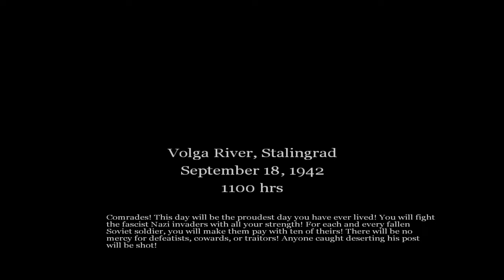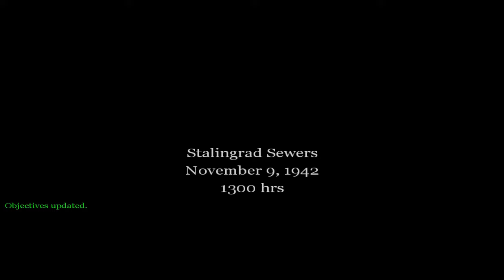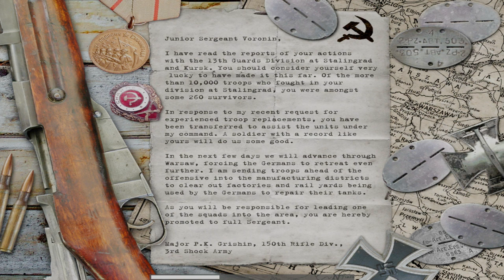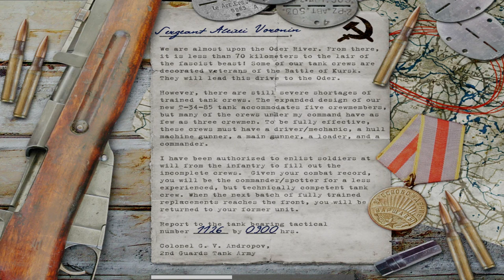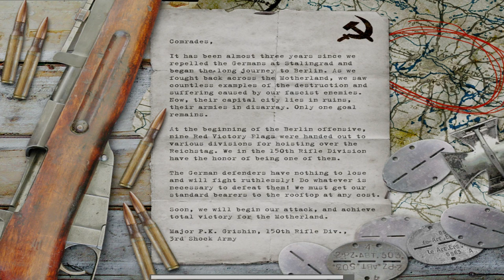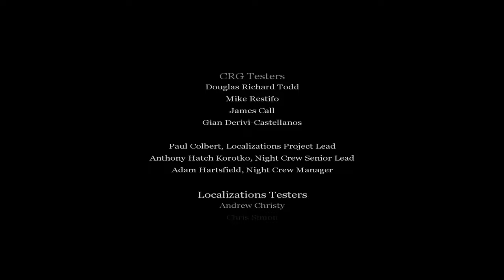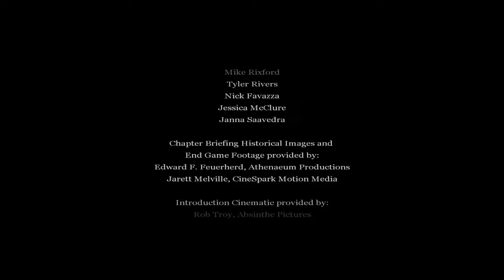The Struggle of Private Alexei Ivanovich from Turning Point to Berlin | Call of Duty 2003 PC Full HD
"Remember Stalin's orders: not one step backwards!"
— Red Army Commissar

04:03 - The first Soviet mission occurs during the Battle of Stalingrad, on 18 September 1942. Private Alexei Ivanovich Voronin is on one of many barges transporting Soviet soldiers across the Volga River, many of which are destroyed on the way by German artillery or Luftwaffe aircraft. Once across, Voronin is unarmed and must avoid machine gun fire and find an experienced sniper to help him. Soviet artillery eventually clears out the German machine guns, allowing Voronin and the others to enter Red Square.

11:25 - The second mission begins in Red Square with many retreating Soviet soldiers being killed by fellow Soviets. Voronin helps capture the square, which is defended by two tanks and some machine guns. He does this by taking a flanking maneuver with a fellow Soviet soldier and finds a sniper rifle in a building overlooking the German front lines. After killing the German officers who have been calling reinforcements, Soviet artillery destroys the tanks. The unit makes their way through the rubble-filled streets to a railway station.

21:43 - In the next mission, Voronin travels through the train station and part of the city to reach Major Zubov of the 13th Guards Rifle Division. Following this, Voronin is promoted to Junior Sergeant.

28:38 - The fourth mission, on 9 November, has Voronin moving through the sewers to avoid snipers, making his way to an apartment building recently captured by the Germans.

36:55 - The fifth mission has the unit under the command of Sergeant Pavlov to capture and defend an apartment building. First, Voronin acts as a counter-sniper while another soldier draws the fire of the snipers in the building; the unit then clears the building of Germans and defends against the German counterattack.

49:53 - The sixth mission occurs much later, on 17 January 1945, with Voronin promoted to full Sergeant, and now part of the 150th Rifle Division of the 3rd Shock Army. The unit secures a German train repair facility in Warsaw in the midst of the Vistula–Oder Offensive.

56:11 - The next mission takes place just after securing the facility, with the unit making their way to the outskirts of the factories to regroup with the 4th Guards Tank Army.

01:02:12 - Due to shortages in experienced soldiers, the eighth mission, on 26 January, requires Voronin to command a T-34-85 tank for the 2nd Guards Tank Army. Along with other tanks, he makes his way toward a town near the Oder River.

01:07:41 - The ninth mission is also fought in the tank, with Voronin destroying some anti-aircraft weapons and securing the town.

01:11:31 - In the final mission, on 30 April 1945, Sergeant Voronin is returned to the 150th Rifle Division. His unit battles in Berlin to reach the Reichstag, and they raise the Victory Banner atop the building.

01:18:30 - End Credits